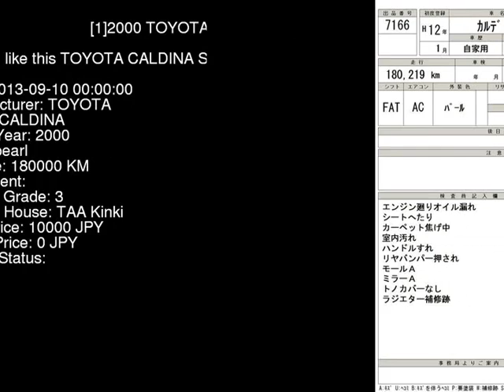2000 TOYOTA CALDINA ST210G - Japanese Used Car For Sale Japan Auction Import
2000 TOYOTA CALDINA  ST210G - Japanese Used Car For Sale Japan Auction Import ST210G,TOYOTA,CALDINA,jdmvip,vip,jdm,cars,japan,jdmvip.com,japanesecars,usedcars Japanese Used JDM Car For Sale At Auction in Japan for Import